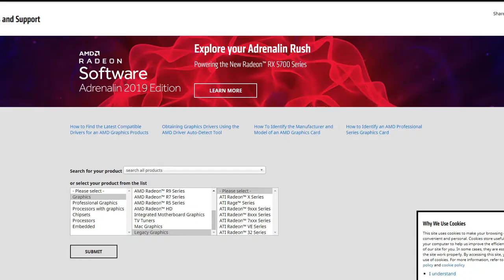Euro Truck Simulator 2 Gameplay (1.35) | Evening Truckers | Ford_F-Max | Truckers Chronicles #15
Welcome again to another exiting episode of Truckers Chronicles guys. Let me know if there is anything I should do to improve the channel. Or maybe what you would like to see on the channel.

MODS:
Ford_F-Max